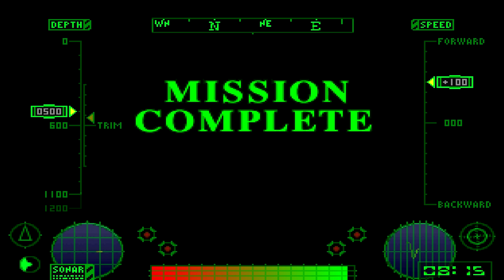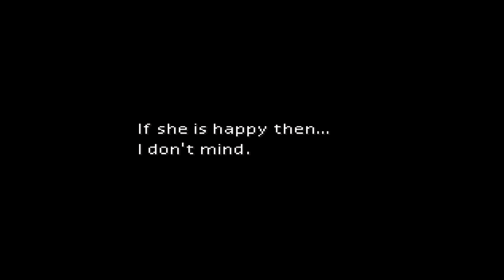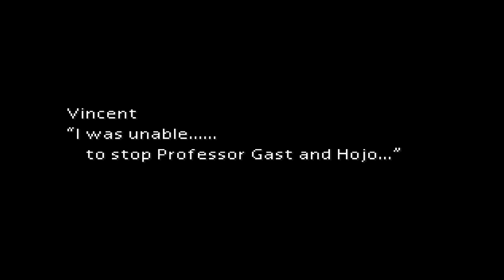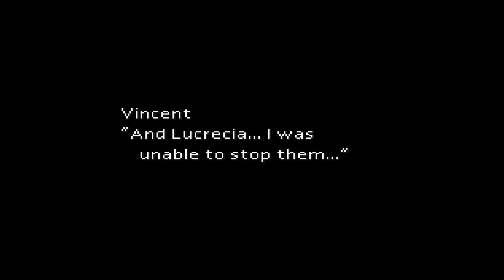Final Fantasy 7 NL Deel 75 - We Hebben Een Duikboot